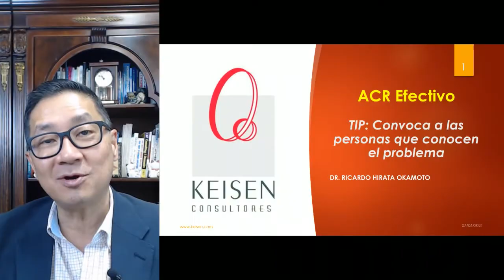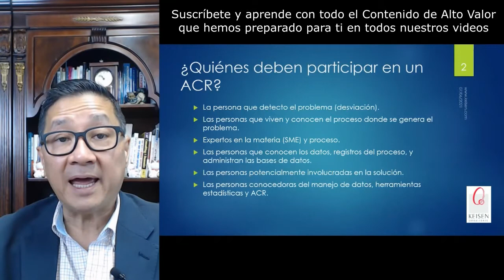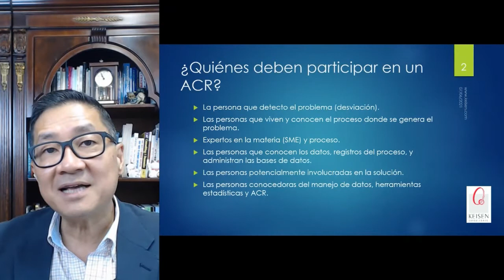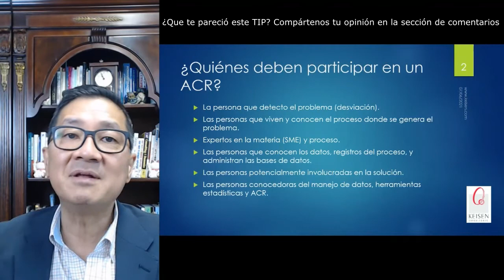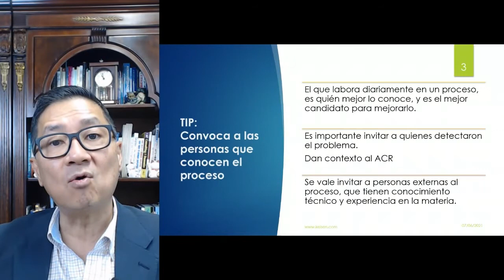040 - Tip ACR 5: Convoca a las personas que conocen el problema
En el TIP que hemos preparado hoy para ti, comprenderás que es importante convocar a las personas que conocen el proceso cuando se presenta una desviación. El que labora diariamente en un proceso es quien mejor lo conoce y es el mejor candidato para mejorarlo. También se vale invitar a personas externas al proceso, esas que tienen conocimiento técnico y experiencia en la materia. Esto y más comprenderás en el TIP de hoy.
Presentado por: Dr. Ricardo Hirata Okamoto